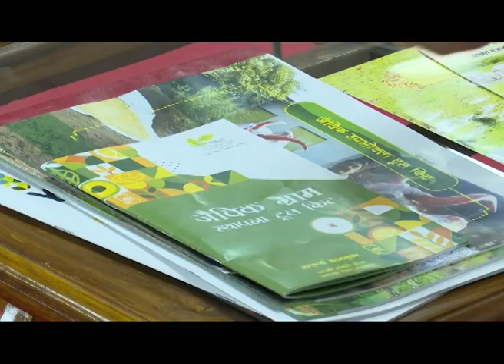योगाहार प्रशिक्षण शिविर भाग - 07 || वैदिक चैनल || Vedic Channel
योगाहार प्रशिक्षण शिविर भाग - 07 || वैदिक चैनल || ऋषि ज्ञान परम्परा वेद, उपनिषद, दर्शन, गीता, रामायण, महाभारत आदि  ग्रंथों के गहन ज्ञान का भारत का एकमात्र आध्यात्मिक चैनल " वैदिक "  प्रमुख DTH Platform एवं  cable Network  पर उपलब्ध है |